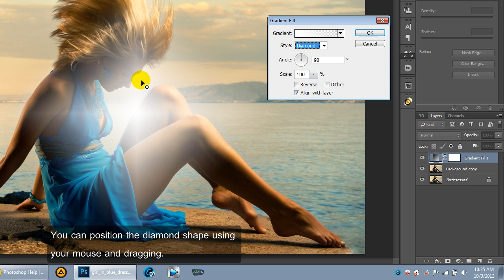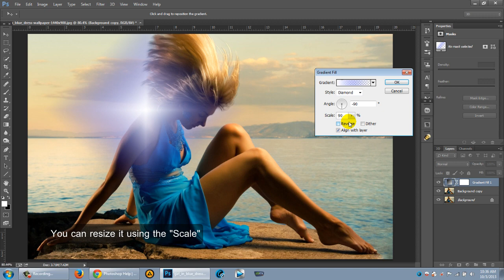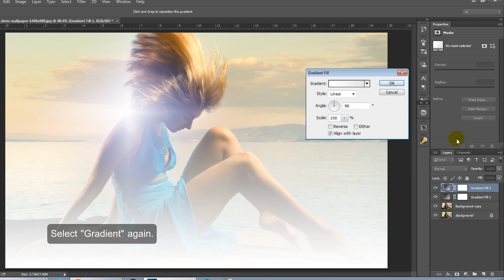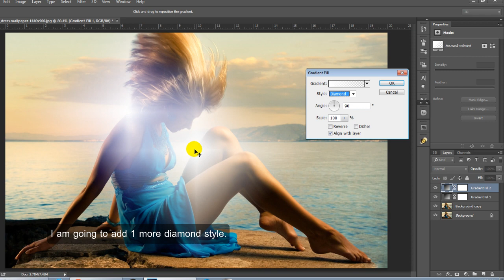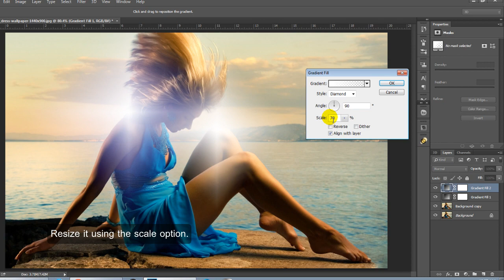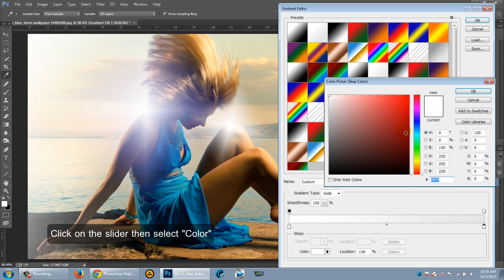Photoshop | Light Leaks [ Tutorial ]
In this episode, you will learn how to create simple light leaks, using blending options and the gradient tool.